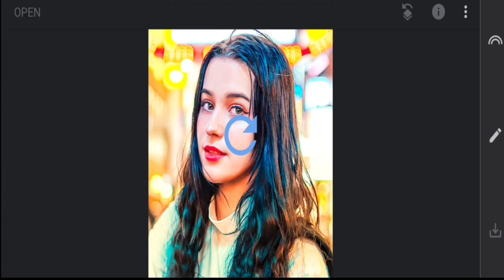1Minute Photo Edit | Snapseed Photo Editing Tutorial Step by Step Edit Tech #544